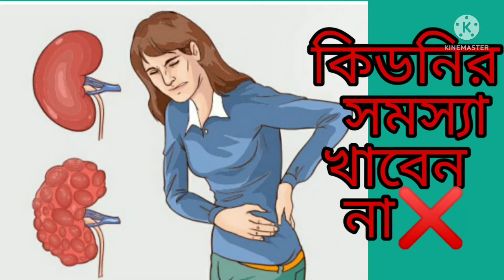Polybion Lc ! Polybion Lc syrup in bengali ! Polybion Lc use and side effects bangla ! Polybion L.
হ্যালো বন্ধুরা রাইট মেডিসিন চ্যানেল এ আপনাদের স্বাগতম। বন্ধুরা এই ভিডিওটি তে আমি যে মেডিসিন নিয়ে আলোচনা করেছি তার নাম হল polybion Lc syrup ।এটি ব্যবহার করা হয় যারা মোটা হতে চাই,বডি কে ফিট বানাতে চায়। এই ঔষধ এর  Dose, side effects সম্পর্কে জানতে আপনারা পুরো ভিডিও টি দেখুন।
Polybion Lc syrup
Polybion Lc
Polybion L
Polybion Lc uses in bengali
Polybion Lc use in bangla
Polybion Lc bangla
Polybion Lc syrup bengali
Polybion Lc syrup dose
Polybion Lc syrup side effects
mota hoyar syrup
Polybion Lc syrup price
Polybion Lc syrup use
Polybion Lc price
Polybion Lc syrup benefits
Polybion Lc medicine
Polybion Lc syrup
Polybion Lc bangla review
Polybion Lc syrup Bangladesh
Polybion Lc syrup side effects in bengali
Polybion Lc syrup review
Polybion Lc syrup for weight gain
Polybion Lc syrup is good or bad
Polybion Lc syrup full review in bengali
How to use polybion Lc syrup
Polybion Lc syrup video
Polybion Lc vitamin syrup
Polybion Lc 250ml
Advanced energy release formula
Daily active energy
Polybion Lc syrup delicious mango
Polybion syrup for children dose
Polybion Lc syrup for child
Polybion Lc syrup uses for baby
পলিবিয়ন এল সিরাপ
পলিবিয়ন এল সিরাপ খাওয়ার নিয়ম
পলিবিয়ন এল সিরাপ এর দাম কত
 পলিবিয়ন এল সিরাপ খেলে কি ক্ষতি হয়
পলিবিয়ন এল সিরাপ সাইড এফেক্ট ইন বাঙ্গালী
পলিবিয়ন সিরাপ এর উপকারিতা
RIGHT MEDICINE
রাইট মেডিসিন